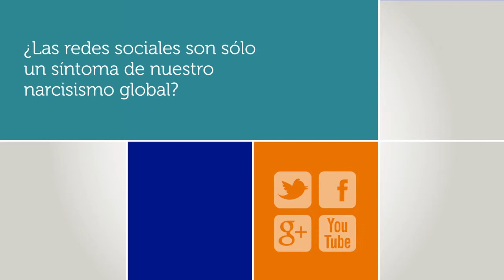Aleks Krotoski en Fundación OSDE - "Revolución virtual: Riesgos y desafíos" (Parte 5)